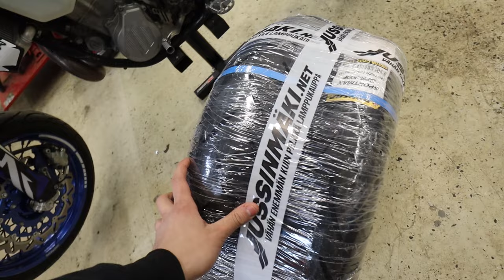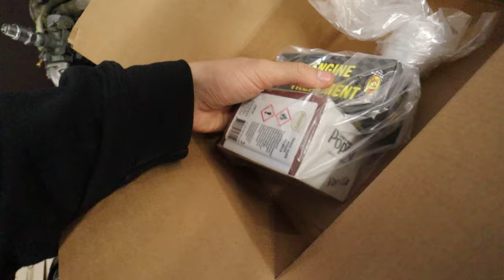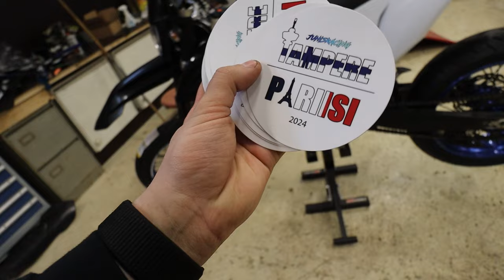Pariisin ROADTRIP Lähestyy! | Uudet renkaat + katesarja Kotariin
Roadtripin kannatustarran saat täältä!

Yhteistyössä: moto-Jussinmaki.net